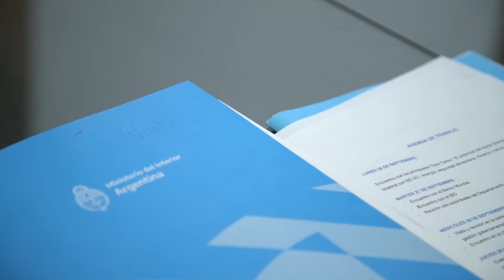Wado de Pedro junto a los gobernadores del Norte Grande inician gira por EEUU el próximo lunes 25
El ministro del Interior, Wado de Pedro, junto a los gobernadores de la Región del Norte Grande mantuvieron este jueves sendos encuentros con el embajador de Estados Unidos en Argentina, Marc Stanley, y el ministro de Economía, Sergio Massa, para delinear la gira que emprenderán por Estados Unidos desde el próximo lunes 25, encabezada por el titular de la cartera de Interior y los diez gobernadores de la región.

Luego de un almuerzo de trabajo en la Embajada de Estados Unidos con Stanley, los gobernadores y de Pedro se reunieron con Sergio Massa en el Salón de los Escudos de Casa Rosada, donde analizaron la agenda a desarrollar entre el 26 y el 30 de septiembre en las ciudades de Washington y Nueva York, donde prevén mantener encuentros con empresarios y dirigentes políticos de Estados Unidos.

Tras la reunión en Rosada, el ministro de Pedro aseguró que la gira "tiene que ver con potenciar una región de la Argentina que implica dos tercios del territorio argentino, potenciar a las diez 10 provincias que tienen lo que el mundo necesita hoy, energía, ganadería, agricultura, y hay muchas empresas del norte argentino que tienen la posibilidad de seguir creciendo".

En ese sentido, sostuvo que el objetivo del Gobierno nacional "sigue siendo generar trabajo, y para generar trabajo tenemos que hacer misiones como la que hizo Sergio Massa que destrabó situaciones que teníamos en el BID, en el Banco Mundial, y en otros organismos internacionales".

Junto a de Pedro viajarán los mandatarios Gildo Insfrán (Formosa), Gerardo Zamora (Santiago del Estero), Osvaldo Jaldo (Tucumán), Ricardo Quintela (La Rioja), Raúl Jalil (Catamarca), Oscar Herrera Ahuad (Misiones), Gerardo Morales (Jujuy), Gustavo Valdés (Corrientes), Jorge Capitanich (Chaco) y  Gustavo Sáenz (Salta). Este último, además de Valdés, no participaron de los encuentros previos de este jueves por cuestiones de agenda, mientras que Morales asistió al almuerzo de la embajada.

A su turno el ministro Massa, quien recientemente realizó una gira por Estados Unidos, resaltó que desde su cartera "venimos trabajando en conjunto con el Ministerio del Interior, que lleva adelante el Plan Federal de Inversiones y en ese sentido, para el desarrollo de la actividad minera, para el desarrollo de la actividad agrícola-ganadera, entendiendo que en la Argentina se corrió la frontera agrícola ganadera, y para el desarrollo de lo que es la actividad energética, este viaje que lidera el Ministerio del Interior es muy importante para generar trabajo e inversiones para las provincias del Norte Argentino".

En tanto el gobernador de Santiago del Estero, Gerardo Zamora, sostuvo como presidente pro tempore del bloque que los mandatarios intentarán "plasmar una oferta exportable", con la idea de "llevar adelante nuestra propuesta turística, las posibilidades de inversión", para lo cual se dispusieron "mesas especiales que tienen que ver con la cuestión del litio, del algodón. Somos una región importante con un potencial importante, bastante heterogéneo pero con intereses comunes", cerró.